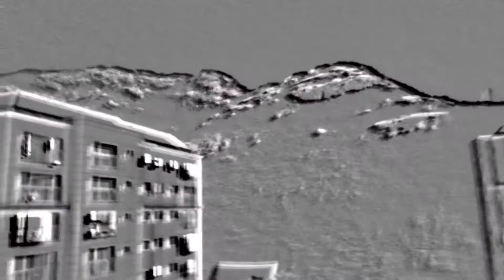[kobo jeong] 폭포동에도 폭설 내리다! Heavy snow falls even in the pokpodong!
이틀전 저녁에 눈이 갑자기 엄청 내렸죠? 우리 폭포동의 진면목을 보여드립니다!!
폭포동에도 폭설 내리다!폭포동주민 Heavy snow falls#even in the pokpodong!